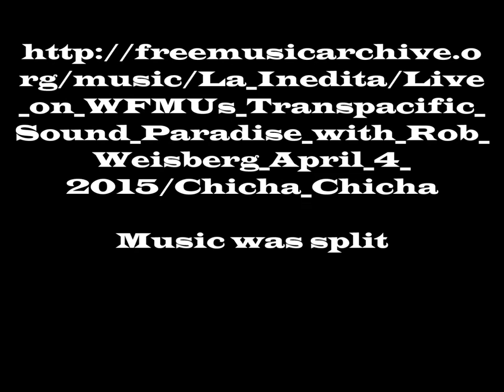Lionfish at Looe Key Reef National Marine Sanctuary in the Florida Keys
Snorkeling with sharks, lionfish, endangered elkhorn corals, goliath grouper, barracuda, spotted eagle rays and dolphins following the boat. Be sure to adjust your settings and watch in HD.
Feel free to make a request for items to be added to the Etsy Shop.